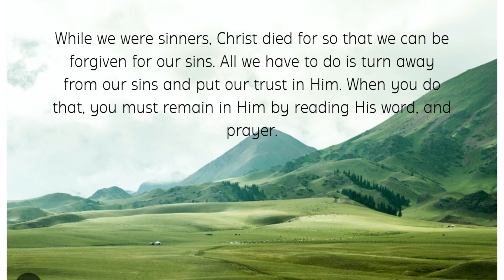When you see a a lot of sheep with a shepherd, and one of them gets lost, what would you do when you